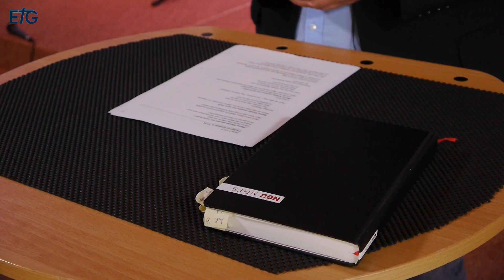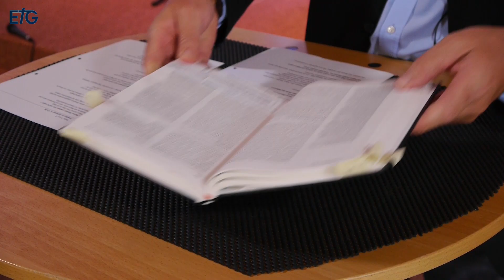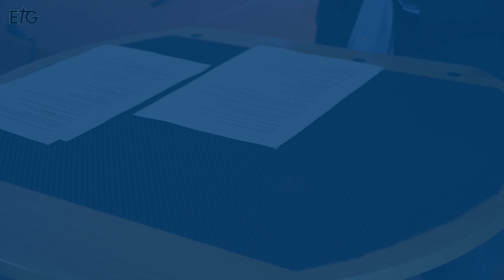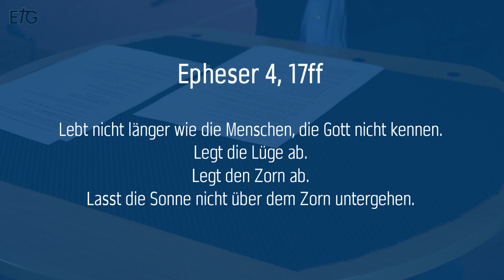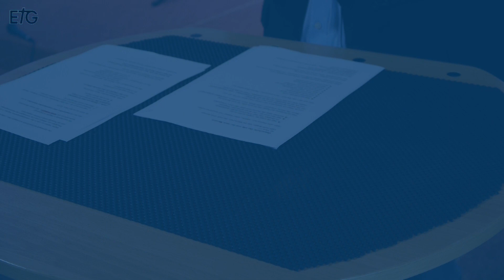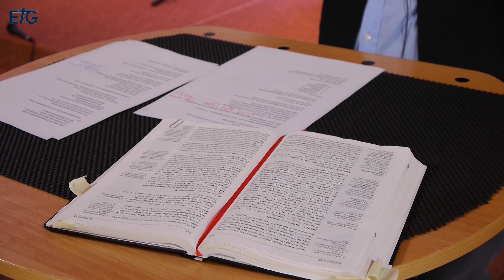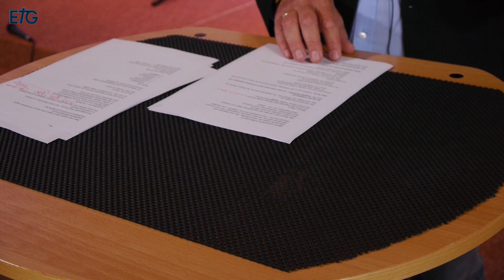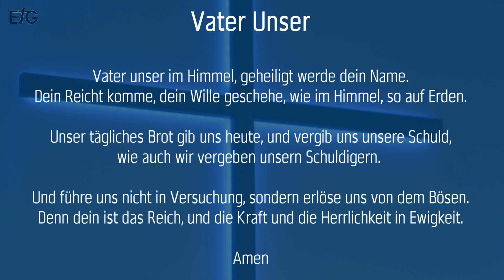"Meine Kleider passen mir nicht mehr!" - Online-Gottesdienst ETG Spaichingen - 21. Juni 2020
Herzlich Willkommen beim Online-Gottesdienst der ETG Spaichingen!
Liedrechte

Herr, dein Name sei erhöht

Herr, ich komme zu dir